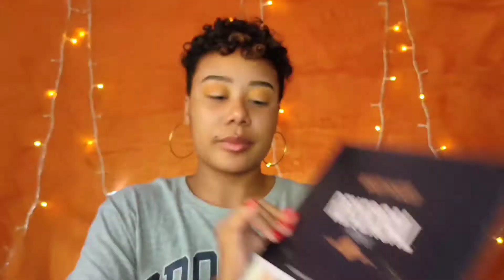Reversal Planet Pallette - Peridot Cut Crease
creating a cut crease eyeshadow look using Reversal Planet by Beauty Glazed